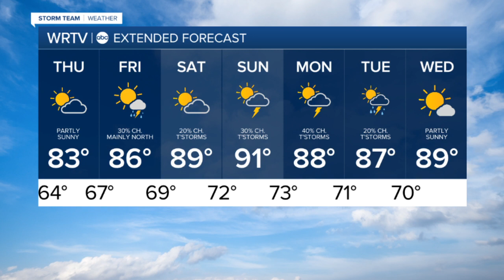Warm-up coming our way